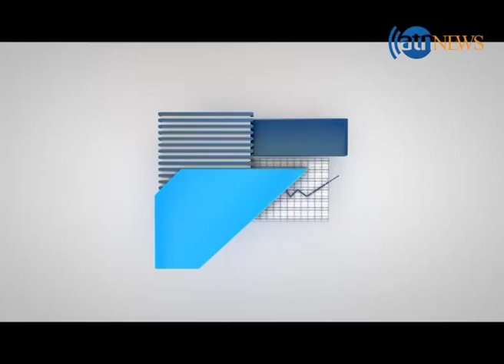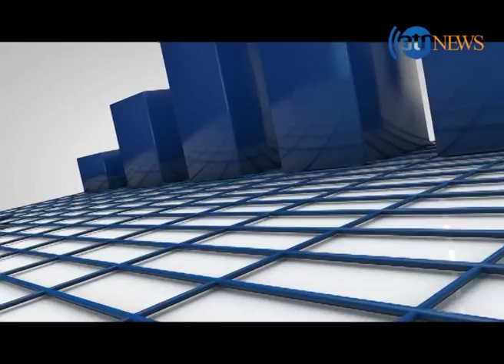Zer Bana 16 July 2015